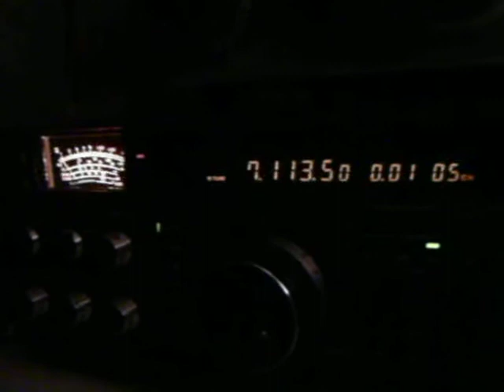Nachtdienst F16 Amateurfunk aktiv beim Fielday 2010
Amateurfunk aktivität= Fielday   ( Feldtage) vom OV  Rüsselsheim  F16
an der Clubstation von   D L 0 G Z / p   Op:  DJ1FZ  und   DL1PF  im Bild: DJ1FZ